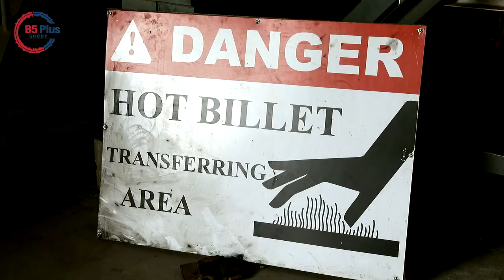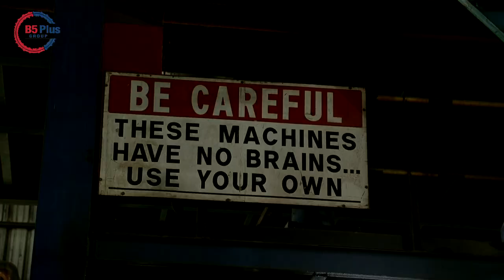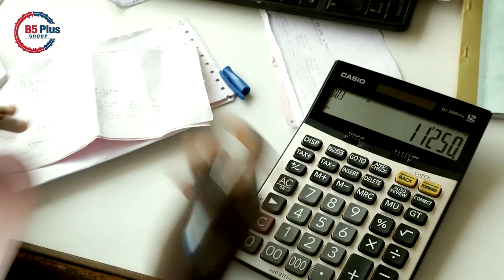The Millennium Excellence Awards - B5 PLUS Corporate Profile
Shortlisted Nominee for the Millennium Excellence Awards 2021